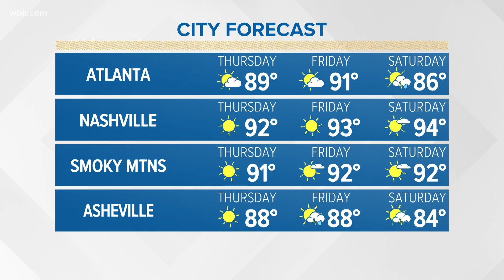In Other News: 43% love testing spicy foods, survey says and Prince George celebrates 8th birthday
In Other News for 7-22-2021